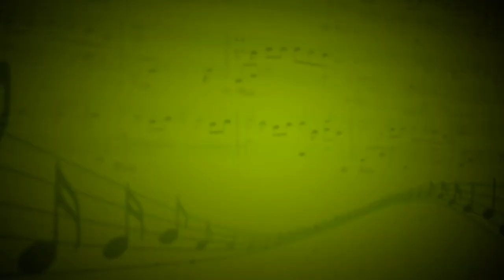Леди совершенство (Н.Олев,М.Дунаевский) - Евгения Богатырёва (Вокал) - Алёна Шмелёва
к/ф"Мэри Поппинс,до свидания"